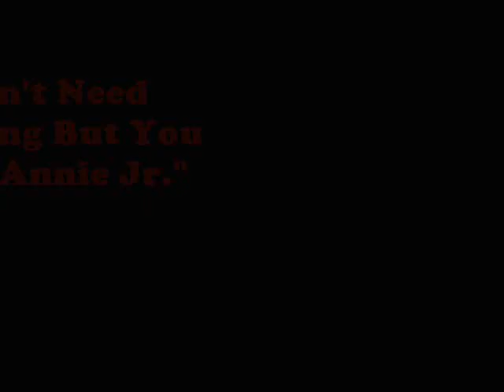I Don't Need Anything But You Annie Jr. Rand School 2005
Who's that cute girl in the curly wig?
Back in 2005, 10 year old Ariel Victoria Rubin & the other (at the time) 5th graders at Rand School in Montclair NJ participated in a production of Annie (they called it Annie Jr.) No fancy microphones, very little in the way of production, real kids, great show. Young raw talent! Yay!
In MY day our parents took out the old Bell & Howell, loaded the black & white 8mm film, cranked the handle, and recorded grainy history.Today video recorders fit in your pocket & run on a microchip. Modern Technology is a wonderful thing. It enables parents all over the world to mortify their children at the speed of light, or at least 512kbps, via You Tube.
Ain't Life Grand?